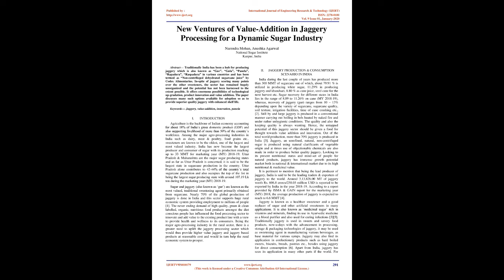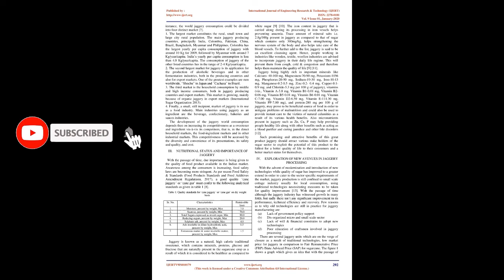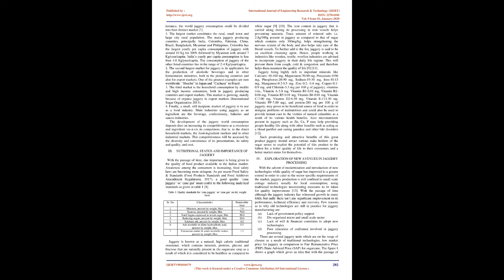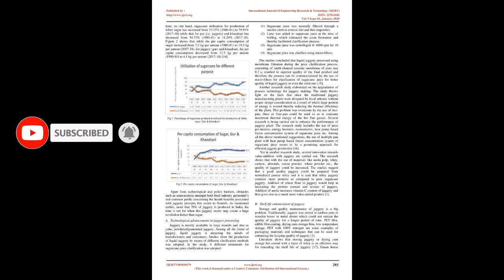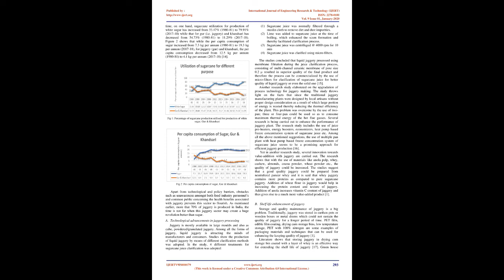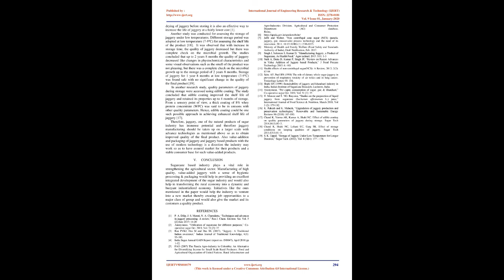New Ventures of Value-Addition in Jaggery Processing for a Dynamic Sugar Industry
Anushka Agarwal , Narendra Mohan

Traditionally India has been a hub for producing jaggery which is also known as Gur, Gula, Panela, Rapadura, Raspadura in various countries and has been termed as Non-centrifuged dehydrated sugarcane juice by Codex Alimentarius. In-spite of jaggery scoring many points over the other sweeteners, the sector has remained hugely unorganized and the potential has not been harnessed to the extent possible. It offers enormous possibilities of technological up-gradation, product innovation and value addition. The paper discusses many such options available for adoption so as to provide superior quality jaggery with enhanced shelf life.